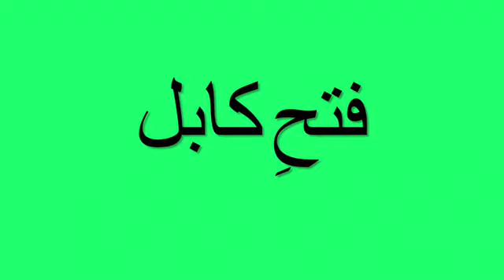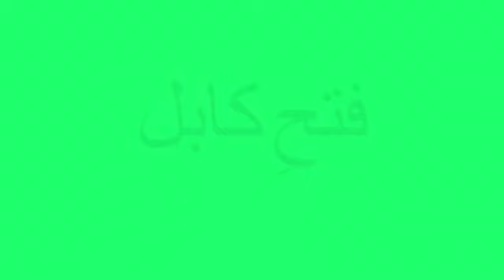Fall of Kabul August 15, 2021| Taliban Entered Kabul | Taliban in Afghanistan | Nice Words Channel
Taliban Entered Kabul without any resistance, just like Fatah e Makkah. Ashraf Ghani, the Afghan President, fled the country as the Taliban entered the capital Kabul.  Taliban have announced the end of a 20-year war against the Western powers and the Afghan Government. Pakistan's Western border is now safe. A good analysis of the situation in Afghanistan and Fall of Kabul by Muhammad Arshad Meer.

طالبان نے فتحِ مکہ کی طرح فتحِ کابل کا حصول کیا۔

Voice: Muhammad Arshad Meer

kabul airport
afghanistan news
taliban afghanistan
Afghan War
Kabul Evacuation
Fall of Afghanistan
Latest in Afghanistan
Latest on Kabul
Latest on Afghanistan
Troops Withdrawal Afghanistan
Troops Withdrawal Kabul
Afghanistan Taliban
Afghanistan
Taliban
Taliban War
Taliban War in Afghanistan
Afghanistan: The Fall of Kabul
Fall of Kabul
War in Afghanistan
Kabul
Taliban Entered Kabul
Taliban Victory in Afghanistan
Fatah e Makkah Revisited
Analysis Fall of Kabul
Operation Enduring Freedom
End of Operation Enduring Freedom
End of Operation Enduring Freedom in Afghanistan
End of Enduring Freedom
Enduring Freedom Afghanistan
Airstrikes in Afghanistan
Nice Words Channel
US Troops in Afghanistan
Afghanistan under Taliban
Taliban Takeover Afghanistan
afghanistan news
War on Terror Afghanistan